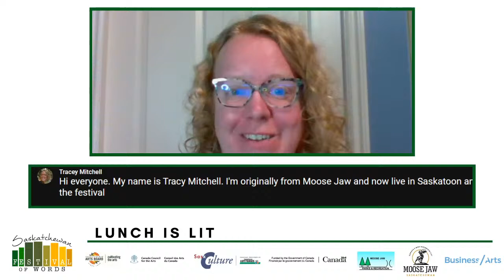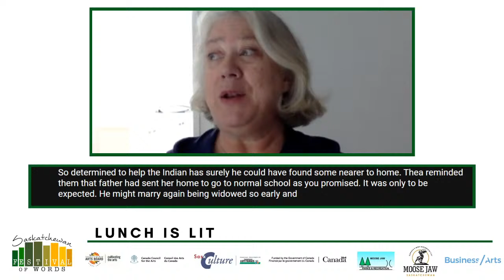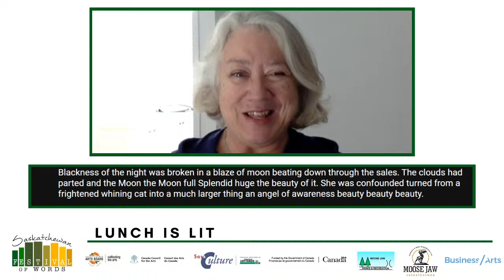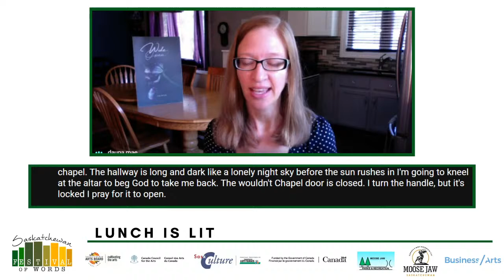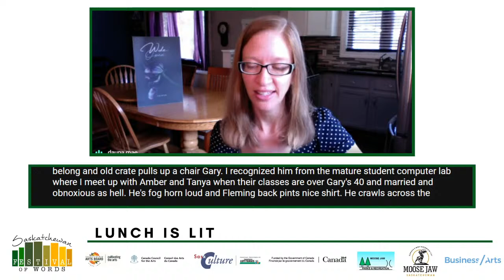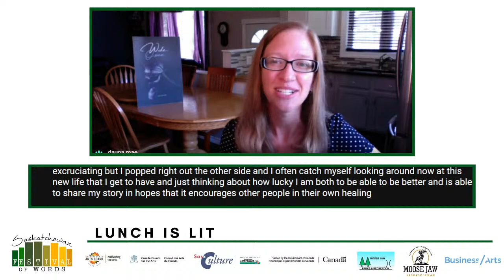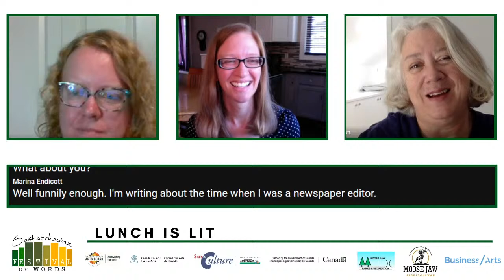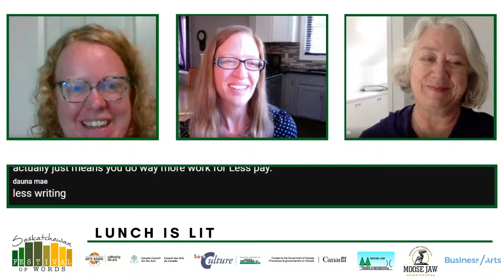Lunch is Lit with Ditson and Endicott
Lunch is Lit is a shared reading session where authors get 20 minutes each to read and discuss their work, followed by a 10 minute Q&A. Ask your questions in the chat!